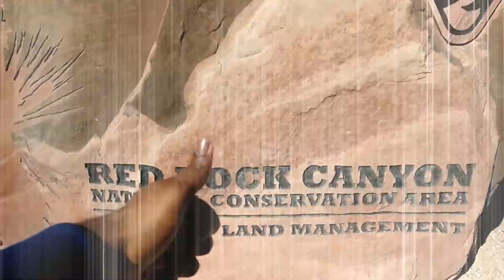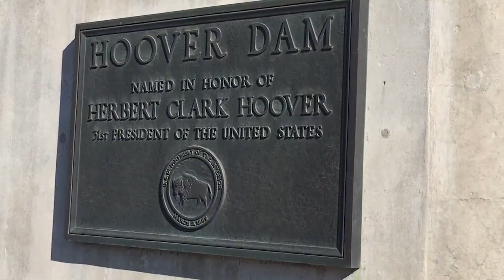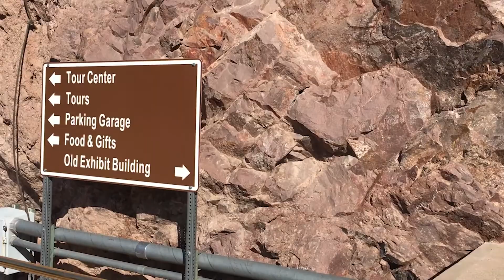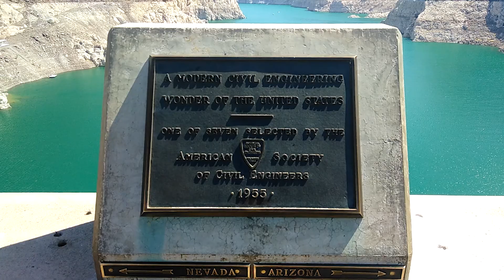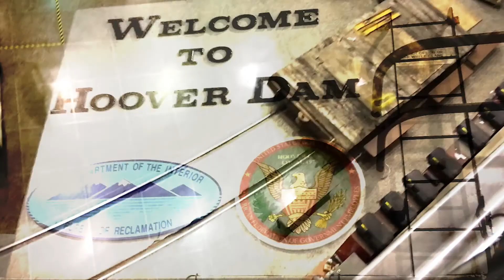Las Vegas to Red Rock Canyon & Hoover Dam Vlog! (3) Visitor Tips You Need to KNOW Before Visiting!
TallTravelEats visited Hoover Dam & Red Rock Canyon National Conservation Area while in Las Vegas, Nevada. Its a short drive from Vegas to Hoover Dam. Here are some important tips I wish I had known before checking out these beautiful tourist attractions. I also show you beautiful scenery at both of these locations. I hope this vlog gives you some helpful tips when planning to visit Hoover Dam & Red Rock Canyon!   Stay safe and healthy everyone! for more food and travel blogs. Instagram